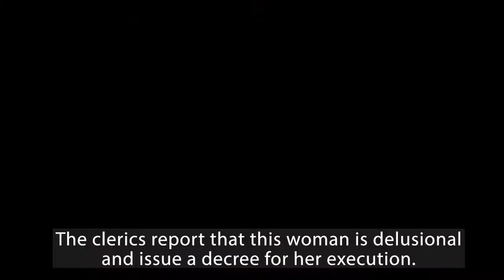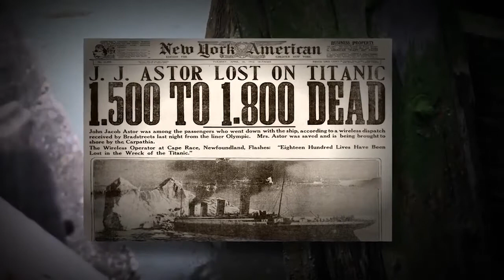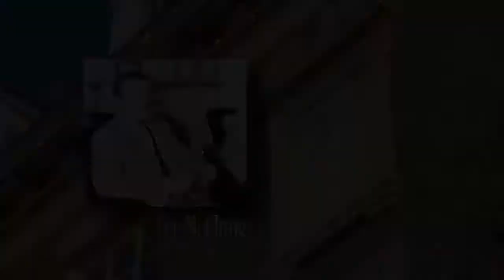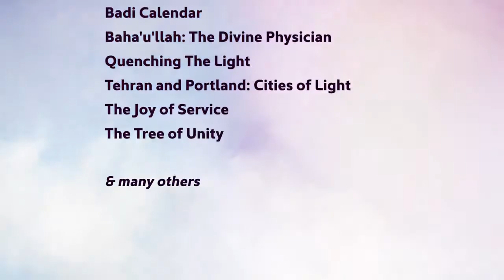9 Documentaries History & Teachings of the Bahai Faith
History & Teachings of the Bahai Faith.